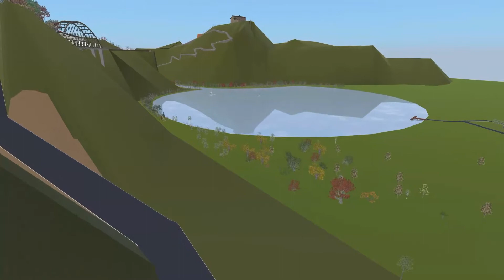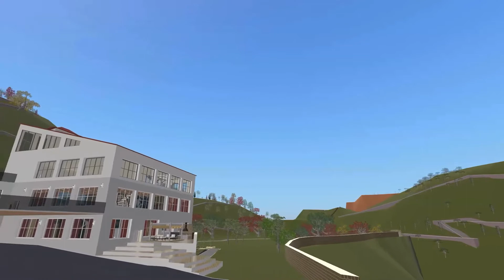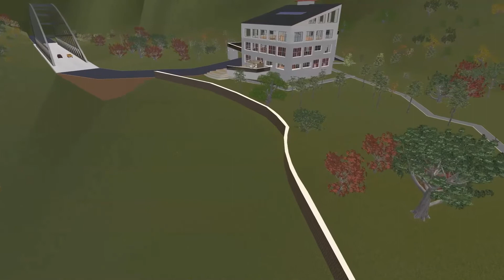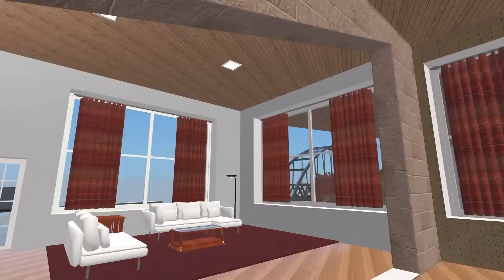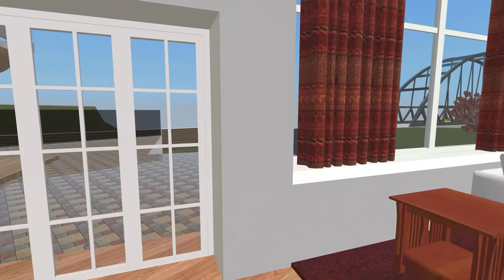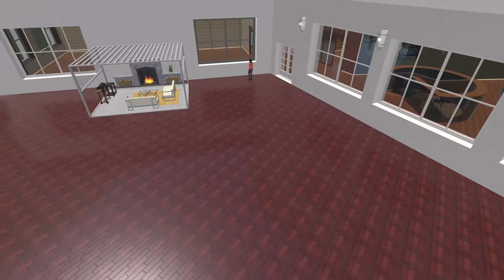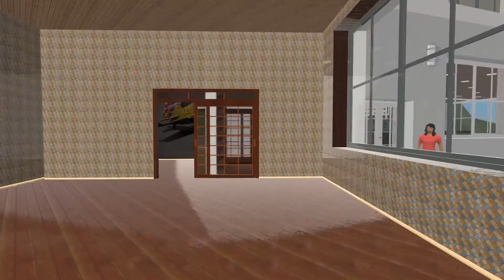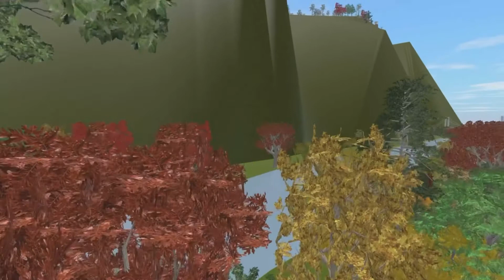3D Home Design - Mountain Ranch - An Aviation Escape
3D Home Design is another Airplane Fever and The Home Jack 3D Floor Plan Design for interior design tips using cutting edge floor plan software and 3D Home Planner available by visiting This 3D model will be available as a 360 VR on both Airplane Fever and The Home Jack very soon.  You will be able to visit the Virtual Property with VR Headset leveraging the best VR 360 technology!